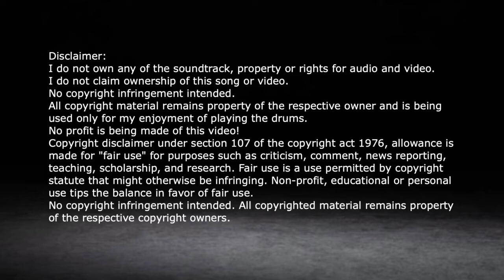DRUMICO DRUM COVER - "KEEP UP" - BY FTD (FREE DRUMLESS TRACKS)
A drum cover over a drumless track of "Keep up" by FDT
(Free Drumless Tracks). It's a nice tune to practice unusual time signatures.
 Have fun!